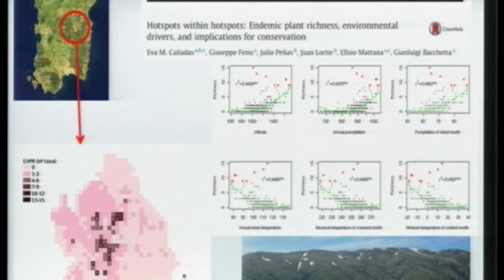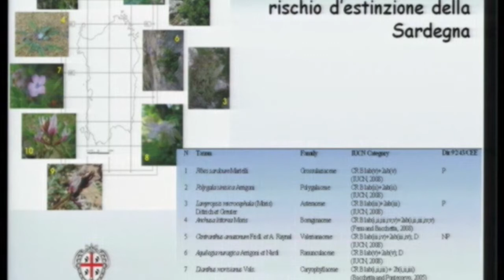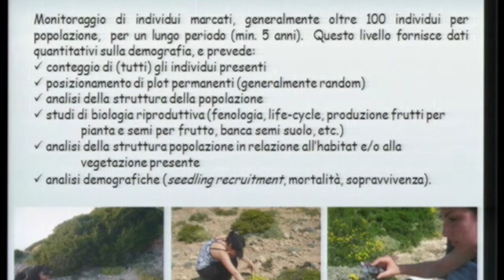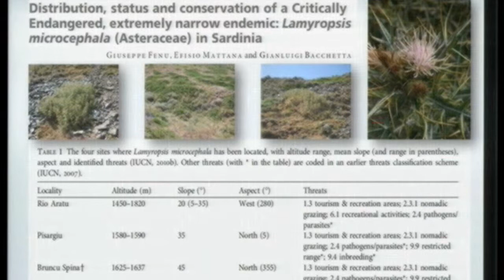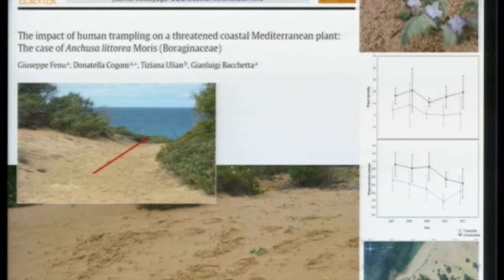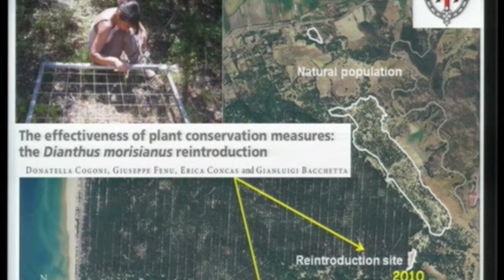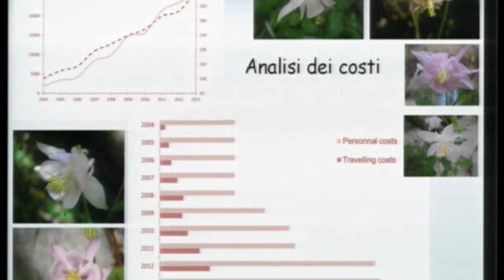Gianluigi Bacchetta ( Università di Cagliari )